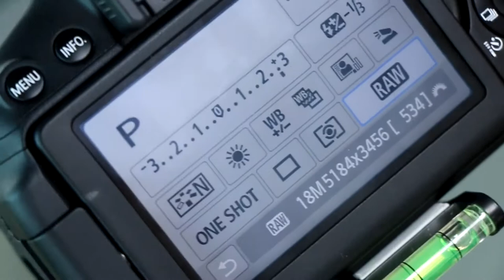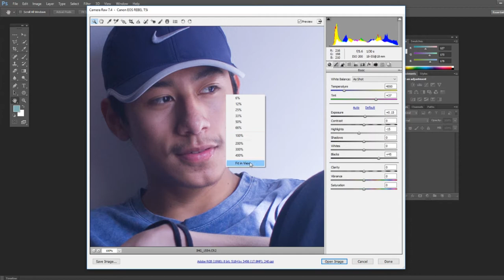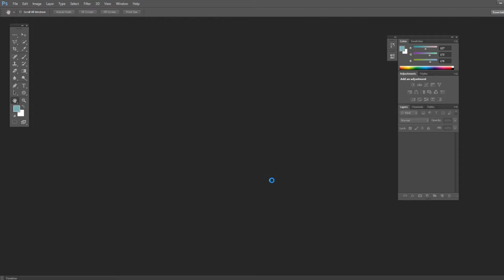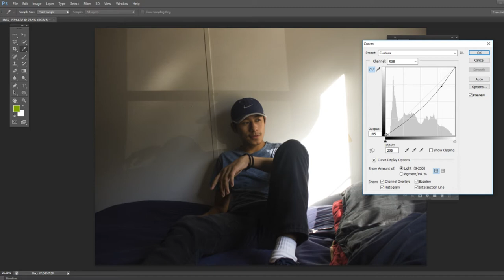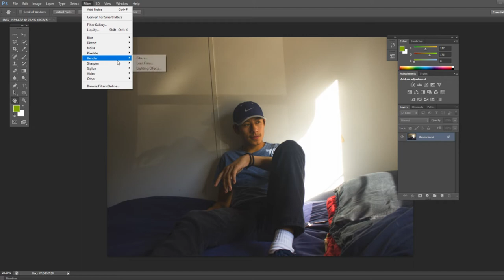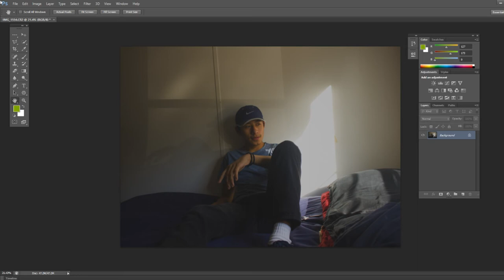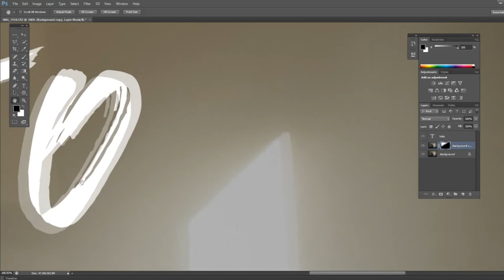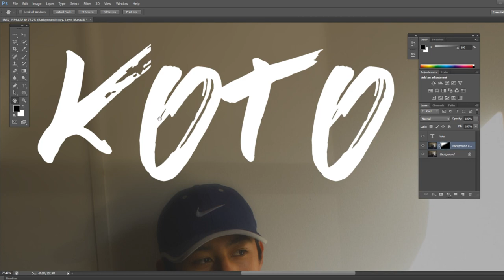How to take pictures like Justin Escalona/Cinematic pictures tutorial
Songs I used in the video are:

Aftertheparty - someone else

 Logan Paul - Help me help you